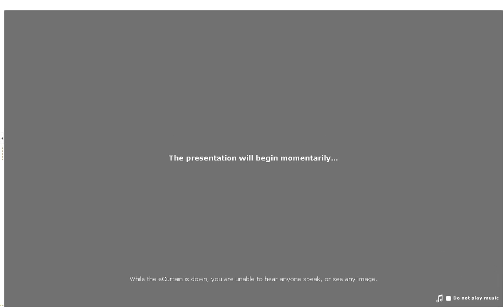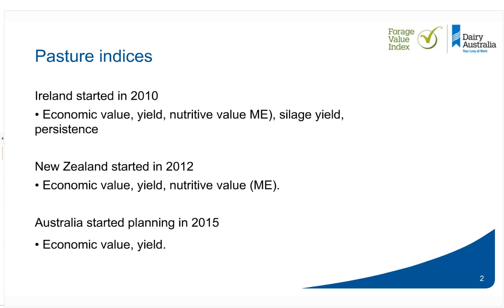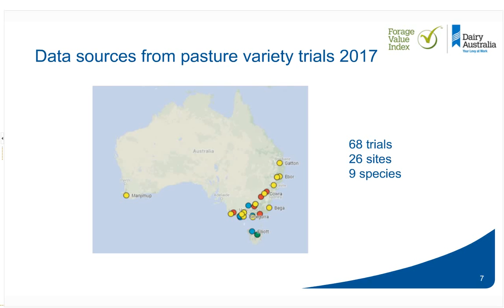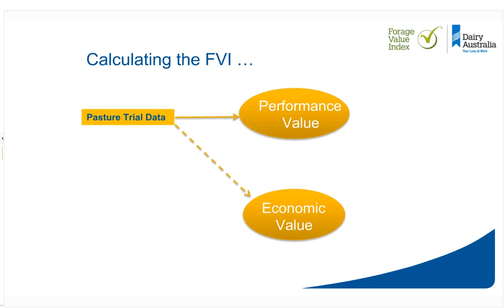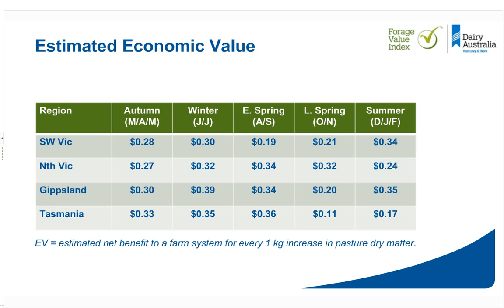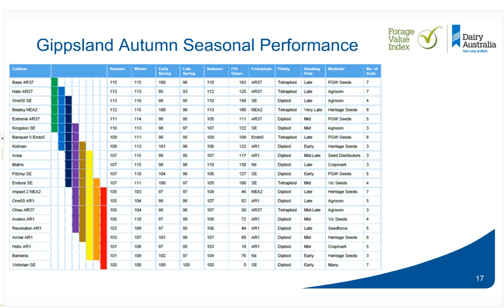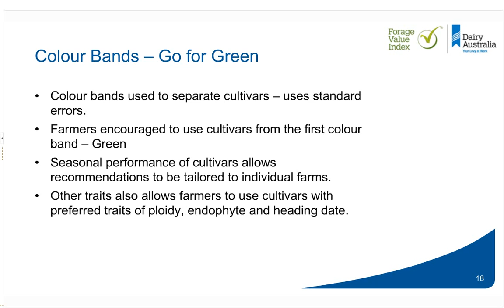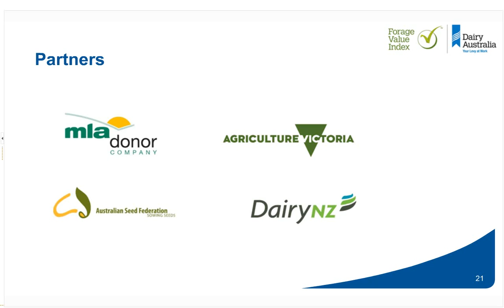The Forage Value Index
Webinar with Dr Ron Prestidge (AgInsight Ltd) and Professor Kevin Smith (University of Melbourne).

Dairy Australia is the national services body for dairy farmers and the industry. Our role is to help farmers adapt to a changing operating environment, and achieve a profitable, sustainable dairy industry.